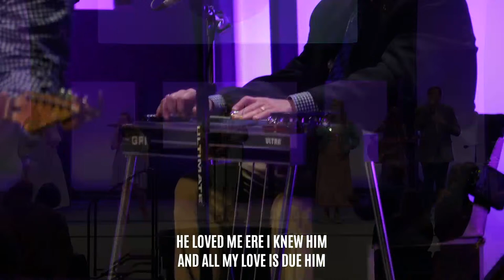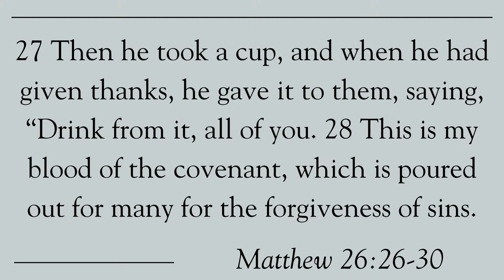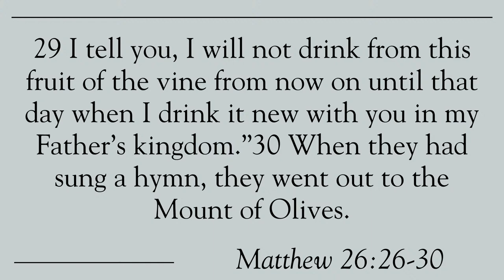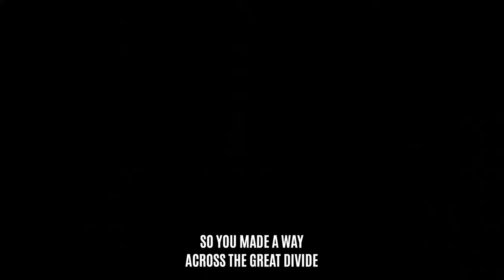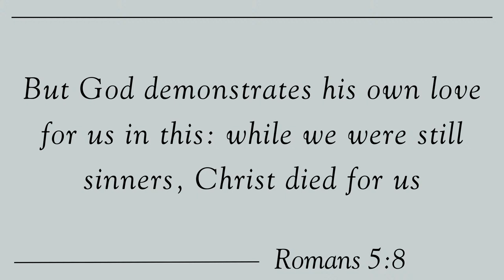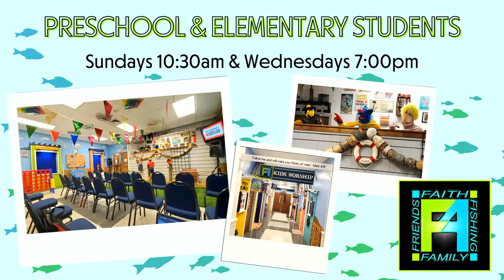Pikeville Church I 3.31.24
Thank you for being apart of our Easter service today! We would love for you to join us in person Sundays at 10:30am!